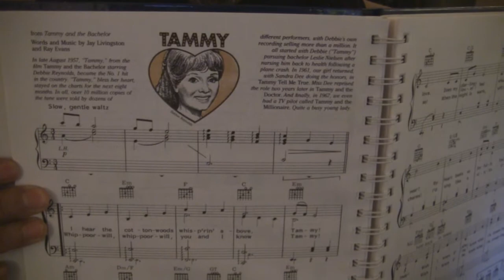DEBBIE REYNOLDS TAMMY IN LOVE GUITAR Chords Lesson